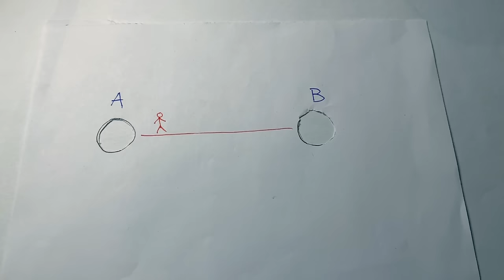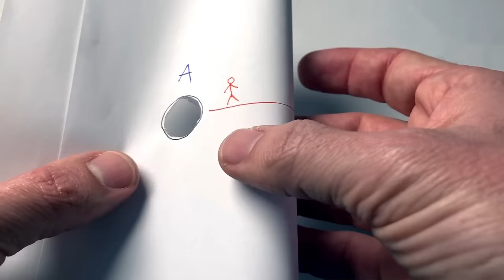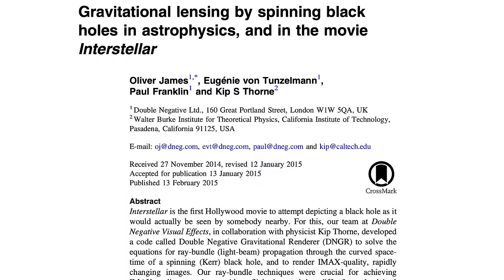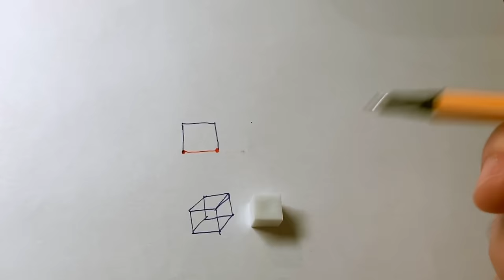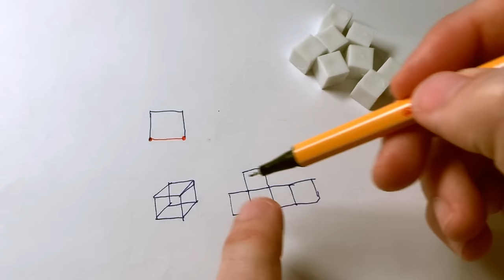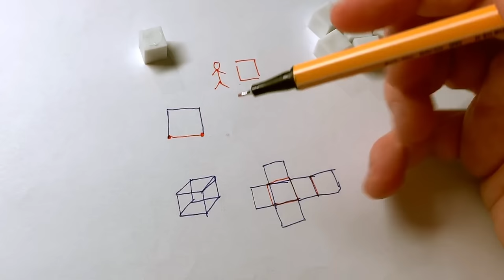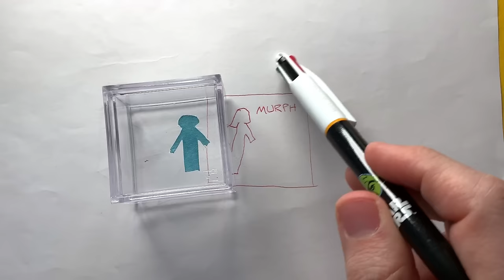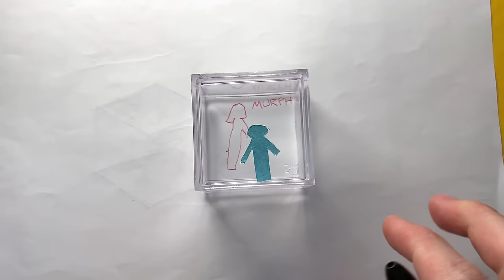La scienza di INTERSTELLAR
In questo video, provo a spiegare un po' di scienza partendo dalla fantascienza, usando un film di qualche anno fa: INTERSTELLAR.

02:25 - IL WORMHOLE
05:20 - GARGANTUA
08:30 - I PIANETI
11:39 - DENTRO GARGANTUA

Per saperne di più sulla scienza dei buchi neri e dei wormhole usata in Interstellar, potreste trovare utili questi miei video:

Per approfondire, vi consiglio il libro di Kip Thorne: "Viaggiare nello spaziotempo: la scienza di Interstellar"

SCRITTO E PRODOTTO da Amedeo Balbi, professore di astronomia e astrofisica all'Università di Roma Tor Vergata.

CREDITI IMMAGINI: ESO/L Calcada, NASA, NASA GSFC